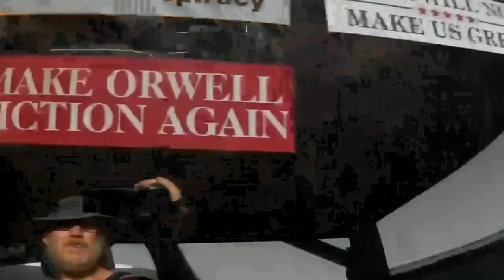A Happy Refrain